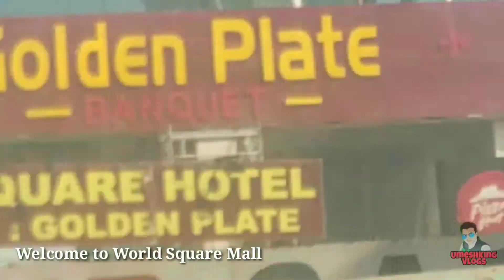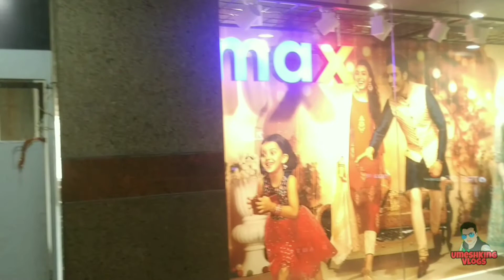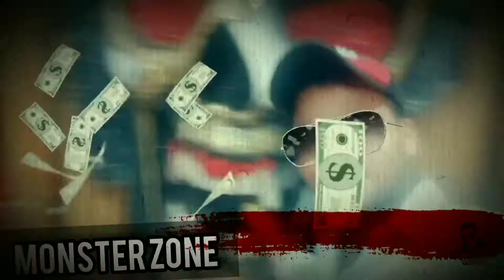World Square Mall || Mohon Nagar || Ghaziabad Vlog || full Enjoy || UmeshKing Vlogs 2020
About Video :-

Hii Dosti This is my Chennal UmeshKing Vlogs🤗🤗

and I know. that you'll do support me And I trust you that you Will watch full my Video so Pls I Want your Trust
with I will must do happy you I'll do so happy you
so I should must your support you must help you✌️✌️🙏

Instagram I'd :-

Email I'd :-

Dussehra Part 2

Zindgi Ek Paheli he

Hastags :-